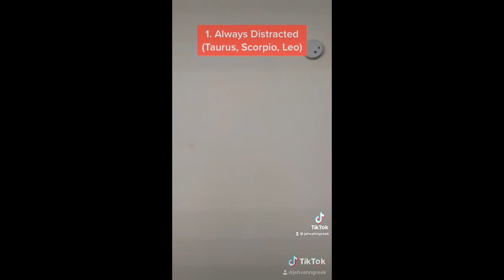ACCURATE ZODIAC SIGN COMEDY!!! COMPILATION!!